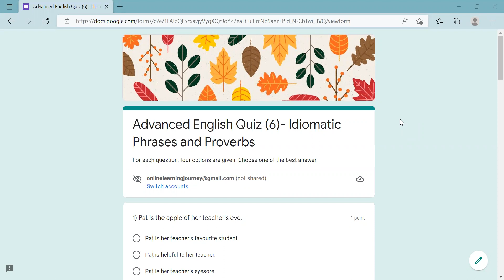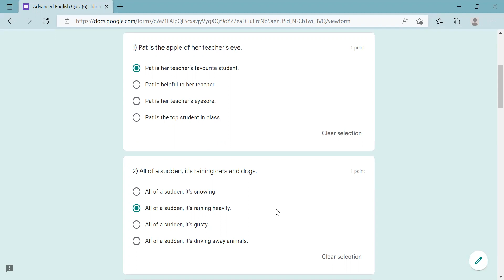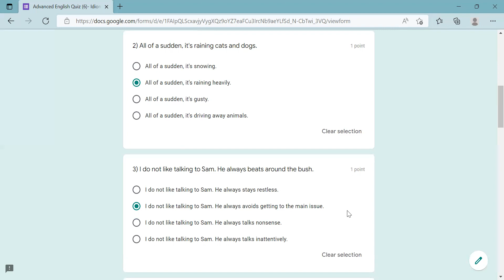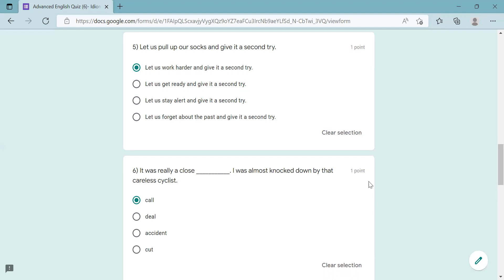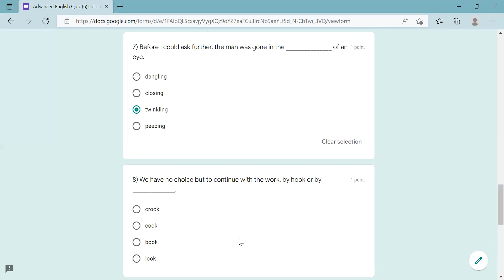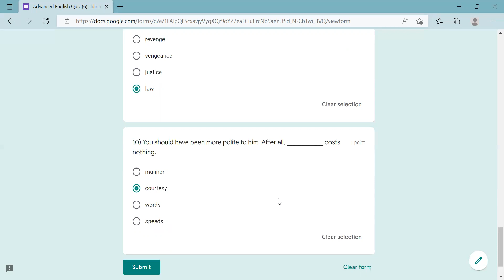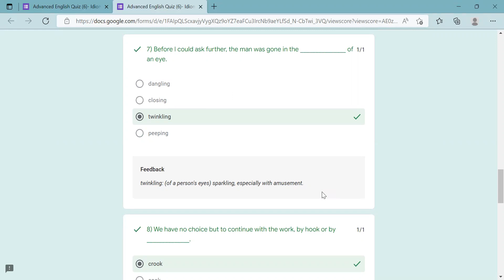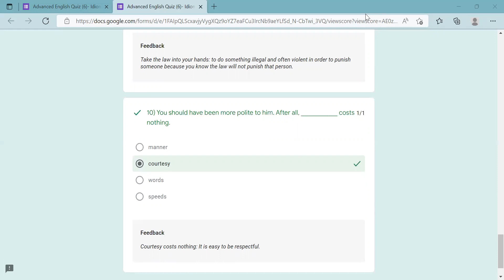Advanced English Quiz (6)- Idiomatic Phrases and Proverbs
Online Learning Journey